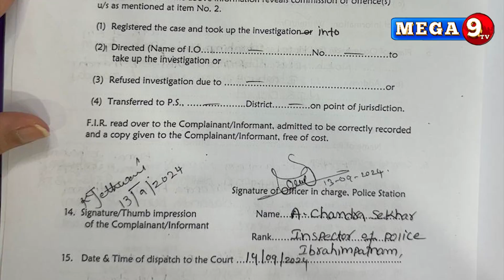Kadambari jethwani case fir కాదంబరీ జెత్వానీ కేసులో ఎఫ్ఐఆర్.. ! || Mega9tv